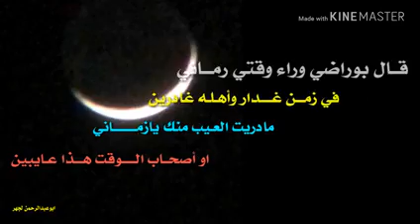في رحيل الشاعر ابوراضي (شيلة راح ورحل)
في رحيل الشاعر الكبير ابوراضي الله يرحمه